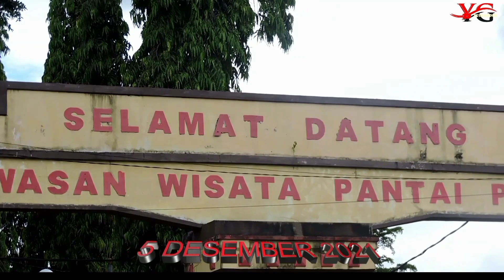DRIVER CANTIK ⁉️Habisi Tanjakan Extrime || Explore Alas Prigi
Para petarung cewek juga tak kalah heboh dari para cowok Dlm gelaran baksos Prigi Trail adventure dlm penggalangan dana untuk salah satu tempat Ibadah di situ.Yg di hadiri Dakir javamix dan kawan kawan,
Petarung dari Ponorogo,madiun,ngawi,blitar,tulungagung,kediri,malang,dll

petarung Cewek ,Driver Cewek Habis habisan Berebut Gelar Ter tinggi.

EXPLOR ALAS PRIGI

PLAY LIST VIDEO TRAIL